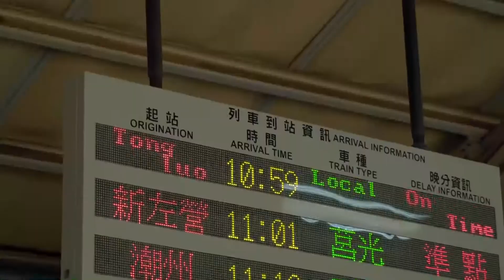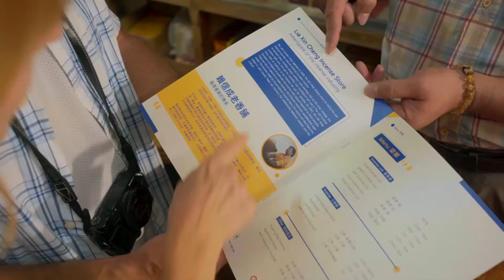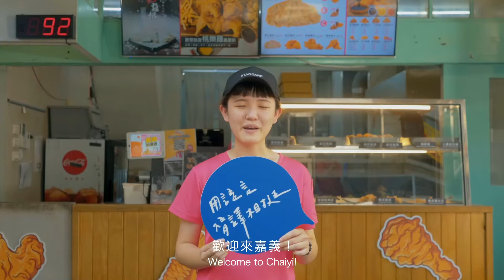世新新聞 未保持車距 高鐵大道小客車連環撞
109年11月10日 (二) 世新新聞

未保持車距 高鐵大道小客車連環撞

嘉義市政府消防局救災救護指揮科日前接獲報案，表示高鐵大道往太保方向發生追撞車禍事故，消防局馬上派遣德安分隊救護車出勤前往救護。